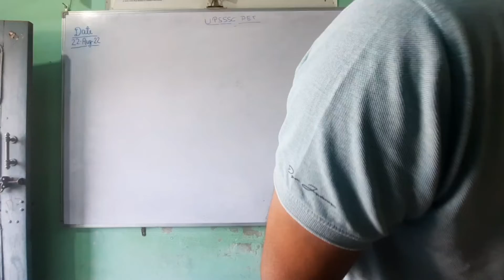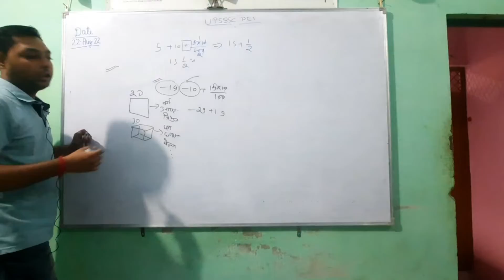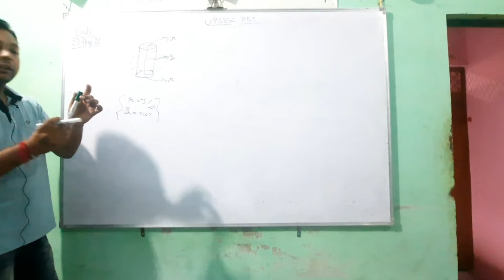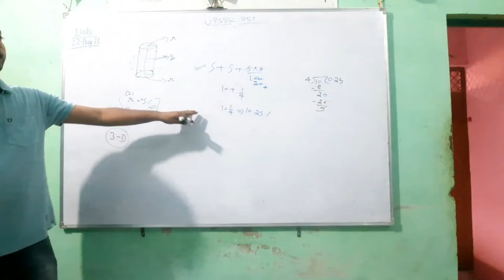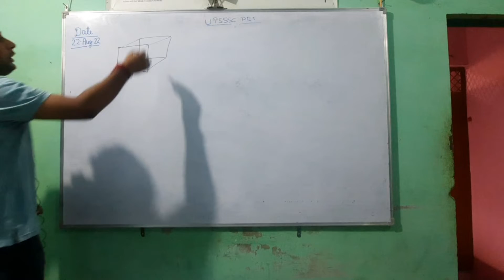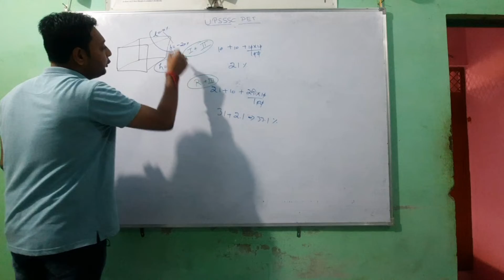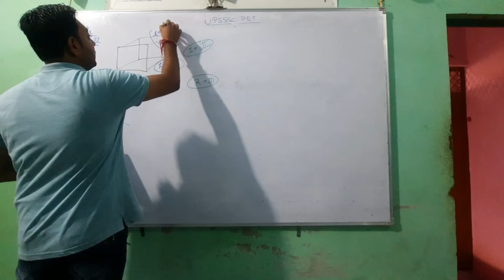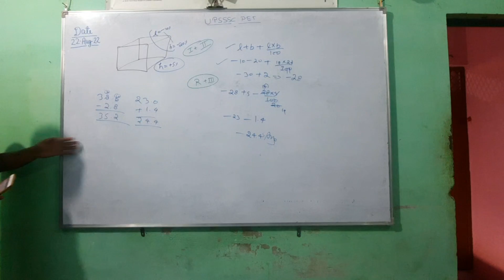UPSSSC PET 2022 MATH PERCENTAGE (प्रतिशतता) CLASS 5 BY DEEPANSHU SIR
VIDHYA classes bijnor

ऑफलाइन_बैच 💥
हार और जीत आपकी सोच पर निर्भर करती है, मान लो तो हार है और ठान लो तो जीत और अगर आपने ठान लिया है प्रतियोगी परीक्षा में जीतने का तो विद्या क्लासेस है आपके साथ
जी हाँ, बिजनौर ऑफलाइन सेंटर पर 1 अगस्त से शुरू हो रहें हैं  UPSSSC PET के ऑफलाइन बैच जहाँ विद्या क्लासेस, बिजनौर के विषय विशेषज्ञों द्वारा आप प्राप्त करेंगे उचित मार्गदर्शन एवं उनके द्वारा बताई गई रणनीति को अपनाकर आप अपने सपने को साकार कर सकेंगें।

UPSSSC PET full syllabus free of cost online classes start on 25 July 2022 (Monday) and offline classes start on 1 August 2022 (Monday)